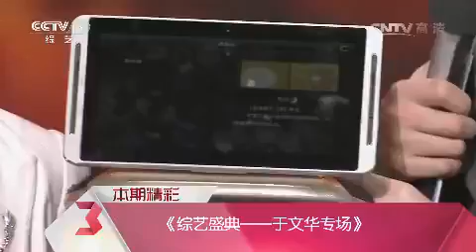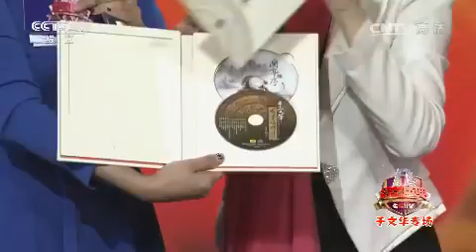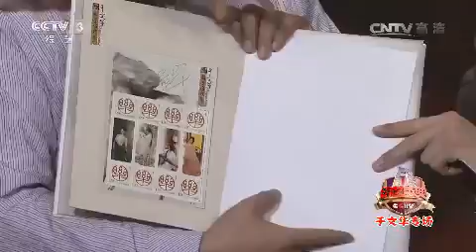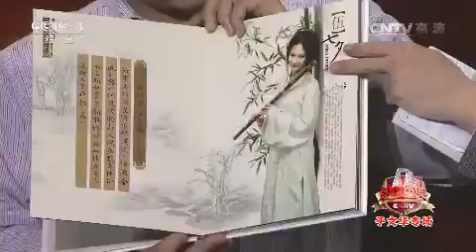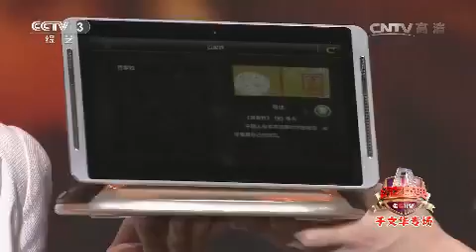20150120 综艺盛典 于文华专场